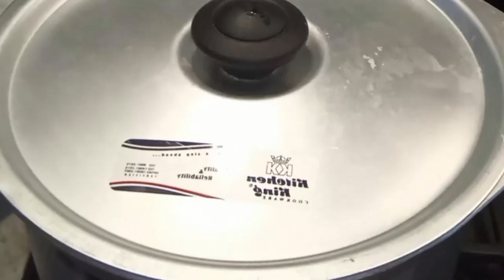Nawazjee Haleem bananay ka Asaan tareeqa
Beaf Meat  1.5 kg
Adrak /ginger paste 4 tbsp
lehson/Garlic paste 4 tbsp
qurma masala 4 tbsp
Haldi /tumeric 2 tbsp
kutti mirch/crushed chilli 1  1/2 tbsp
laal mirch/red chilli powder 3 tbsp
salt /Namak 2tbsp  to taste
Dahi / yogurt 2 cups
Dhaniya powder/coriander powder 3 tbsp
zeera /cumin powder 1 1/2 tbsp
garam masala  11/2 tsp
oil 3cups
Moong Daal / yellow lentil  1 cup
Masoor Daal /red lentil 1 cup
Maash daal /white lentil 1 cup
chana daal / split bangal gram 2 cups
Gandum/wheat  2 cups

Garnish with.
fried onion
Ginger
lemon
Chaat Masala
coriander
Green chillies